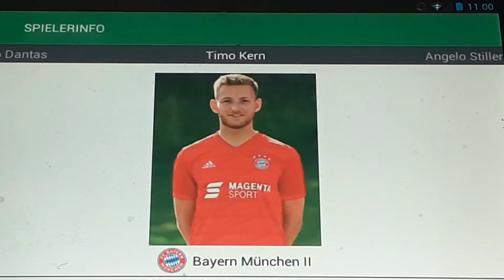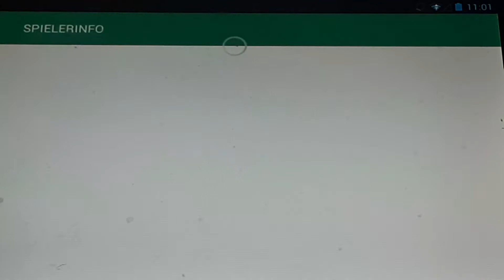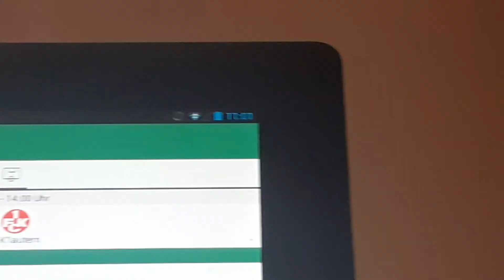Bayern 2 gegen 1.FCK